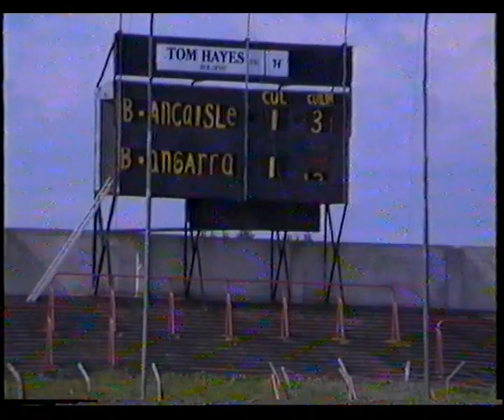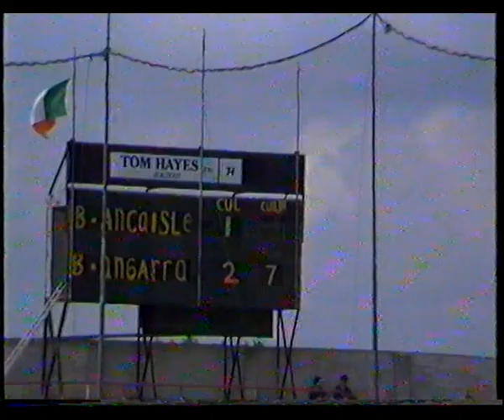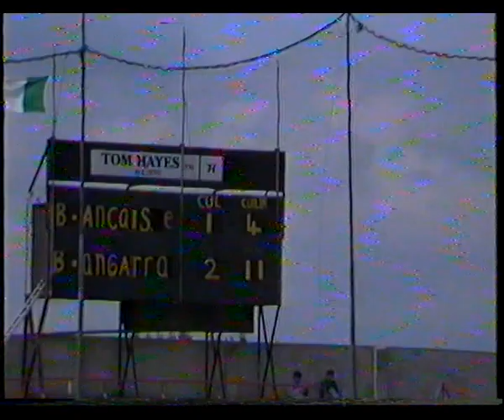Limerick Minor B County Final 1989 - Ballingarry vs Castletown Ballyagran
September 10th 1989: Ballingarry vs Castletown Ballyagran Limerick Minor B County Final at the Gaelic Grounds, Limerick.

Commentary by Martin Kiely